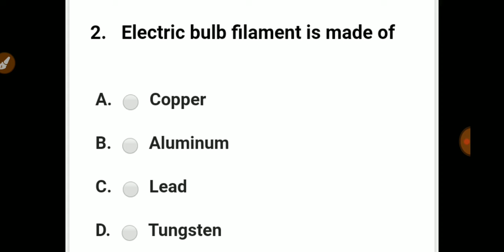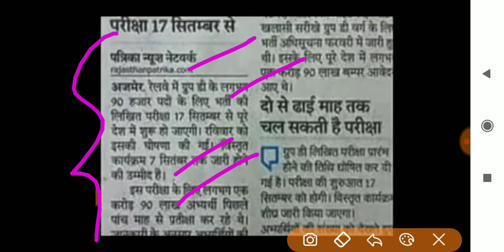rrc group d exam date 2019/rrc group d exam date 2019 expected/rrb group d exam date2019, 17 सितंबर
rrc group d exam date 2019/rrc group d exam date 2019 expected/rrb group d exam date 2019 english